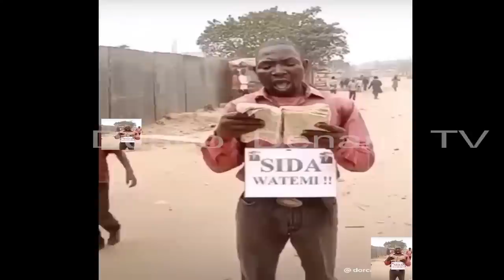BOTALA JEREMY KABAMBA BAKANGIYE BOYOKA @ KINSHASA MBULA @ BABA ATIMBELI MASOLO BOYOKA